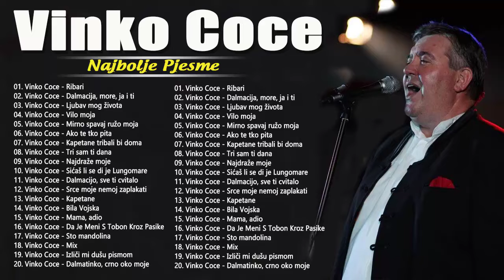Mix Vinko Coce - Vinko Coce 2 Sata Najboljih Pjesama - Vrhunske pjesme Vinko Coce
● Hvala vam što ste gledali moj video
● Pretplatite se na kanal ovdje: rg.link/nwBvTxn
✔ Fotografije i glazba u njihovom posjedu
✔ Ovaj video su u potpunosti napravili obožavatelji. Ako vi (vlasnik) želite ukloniti ovaj videozapis, kontaktirajte nas izravno prije nego što bilo što učinite. Pažljivo ćemo ga ukloniti.